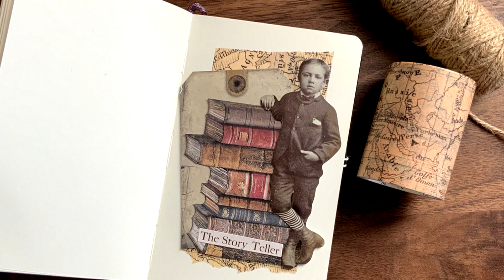mini journal in a flash - books | DAY 23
Mini art journal in less than a minute! A series of 30 daily pages using just collage !

⭐ OBUJO - OMG Bullet Journal Supplies

• Moleskine Art Sketchbook, Pocket size